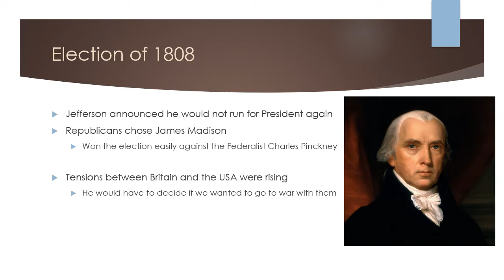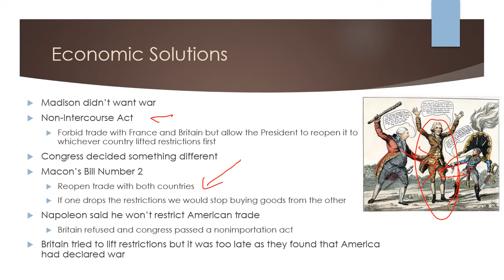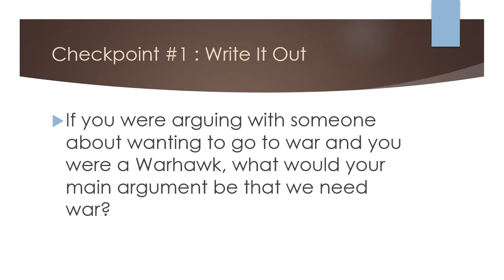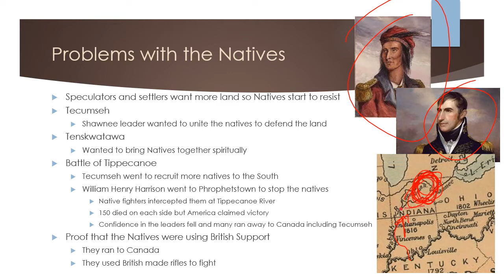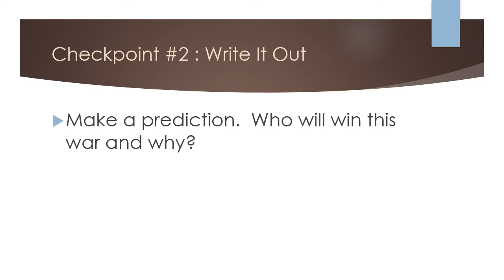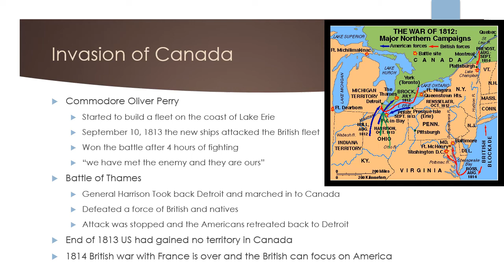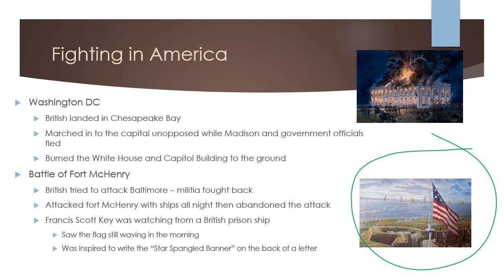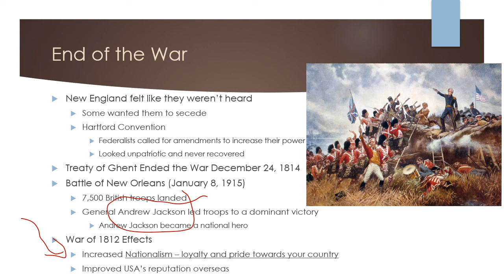4 4 The War of 1812